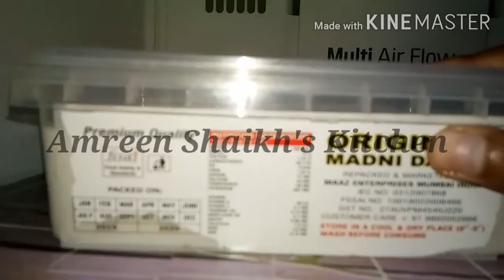Custard Apple Ice Cream Recipe / Sitaphal Ice Cream Recipe / Amreen Shaikh's Kitchen